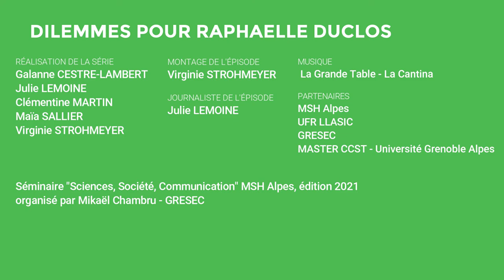Dilemmes pour Raphaëlle Duclos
Raphaëlle Duclos se prête au jeu de l'entretien flash mené par les étudiant·e·s du Master 2 Communication et culture scientifiques et techniques (CCST) de l’Université Grenoble Alpes, suite à son intervention intitulée "A la croisée des controverses : les modifications ciblées du génome appliquées aux animaux d'élevage" lors du séminaire "Sciences, société, communication" (édition 2021).
Le séminaire interdisciplinaire et pluriannuel "Sciences, société, communication" est coordonné et animé par Mikaël Chambru (UGA, GRESEC). Il est organisé par la MSH-Alpes, dans le cadre de son axe Transalpes.